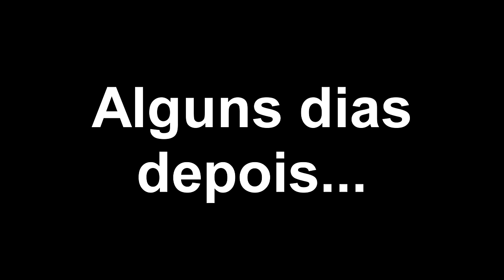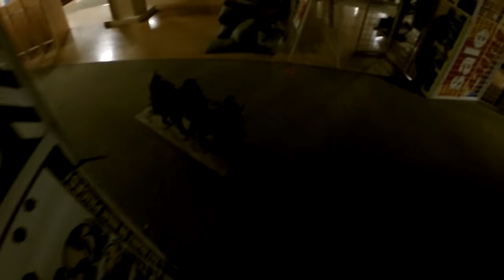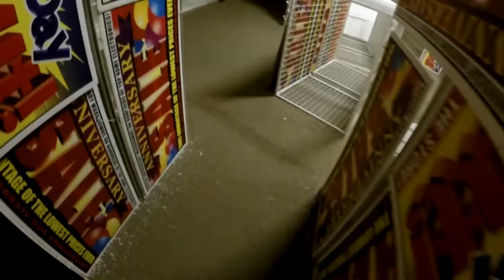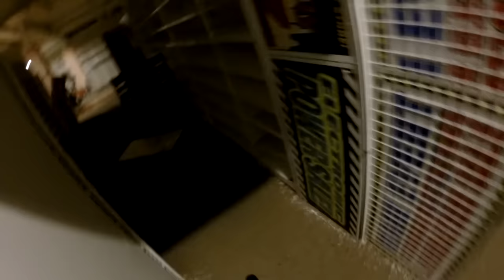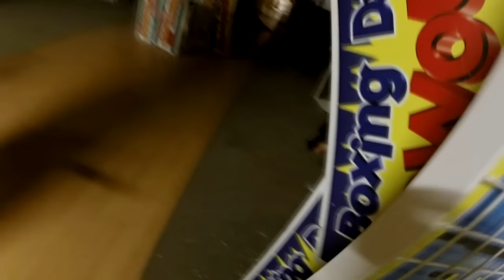Vamos jogar airsoft!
and